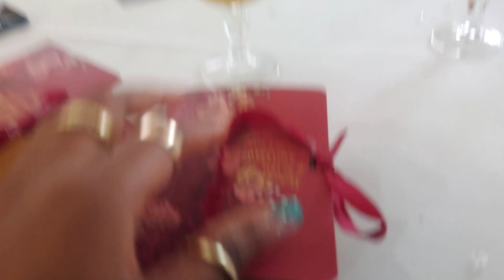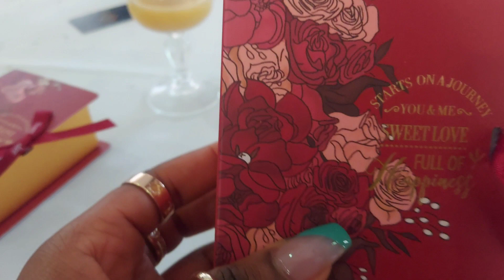FRANCE VLOG|| Come with me to Laval France + wedding ceremony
Hi y'all my name is Boluwatife but you can call me Tife. I finally went to FRANCE, and definitely brought y'all with me😍. I hope you enjoy watching.

On my channel I make videos about fashion, lifestyle, random videos and some academic guide.